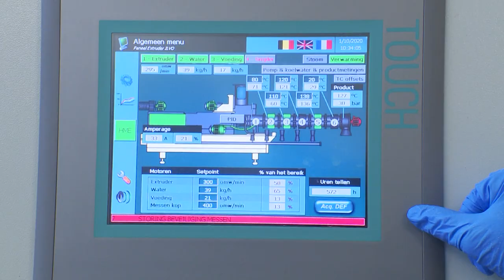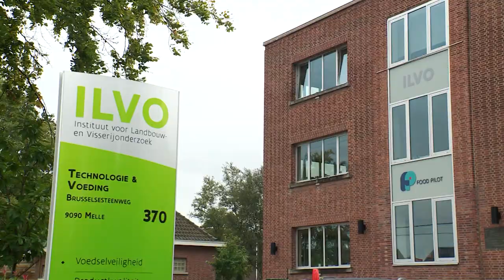Plantaardige eiwitbronnen - eiwitdiversificatie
Reportage Plantaardige eiwitbronnen - ILVO en Flanders' FOOD investeren in expertise en machinerie om ondernemers op weg te helpen die business zien in de groeiende mark van plantaardige eiwitalternatieven